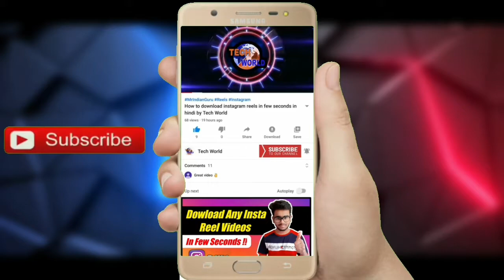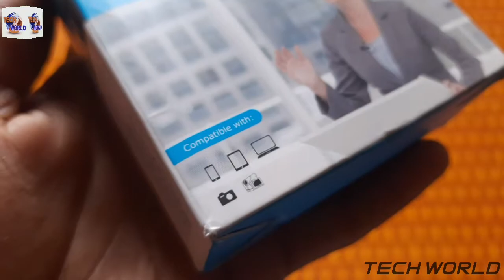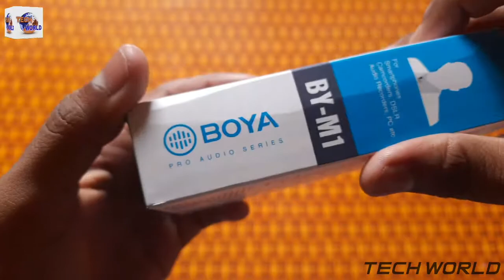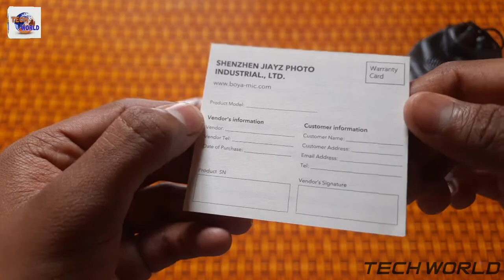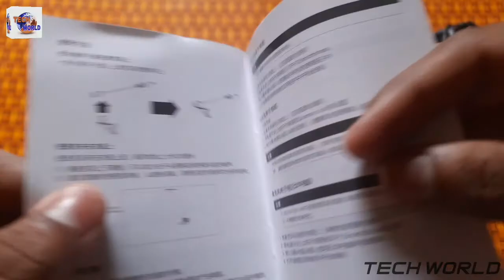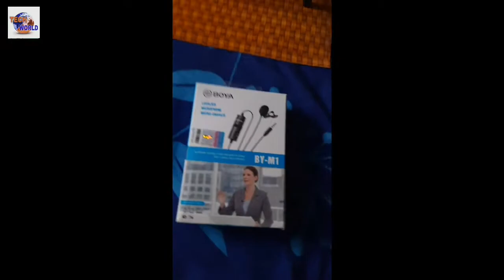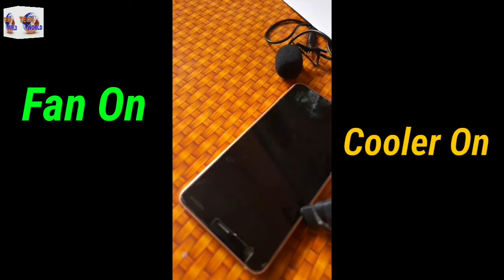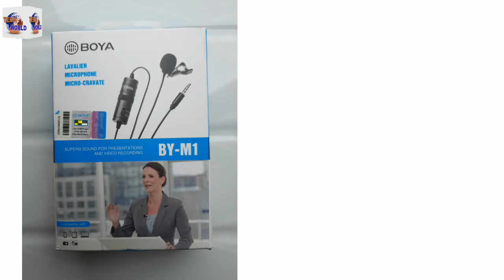🔥2021 Mai Boya M1🎙 is justified or not ?? 💙Boya m1 unboxing and full review || How To Use Boya M1 🎤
Title= 🔥2021 Mai Boya M1🎙  is justified or not ?? 💙Boya m1 unboxing and full review || How To Use Boya M1 🎤

Topic Covered  :
techworld
Tech World
Tech World - Ajit Prasad
2021 Mai Boya M1 is justified or not
boya mic
boya by-m1
boya m1 unboxing how to check boya mic is original or not boya mic fake record audio without noise
boya m1 unboxing
boya m1 full review
best mic for youtube in 2021
best 2021 mic
boya microphone
boya
boya m1
boya m1 review
boya by-m1 review
boya by m1 hindi
by m1
boya m1 test
boya bym1
микрофон boya
boya m1 inceleme
official boya m1
how to use boya m1
microfone boya
boya by-m1 microphone
boya m1 sound test
boya by-m1 pro
обзор boya by m1
boya by m1 nasıl

S-U-B-S-C-R-I-B-E